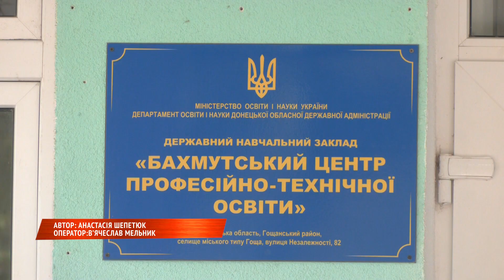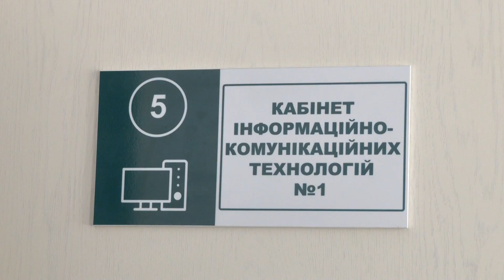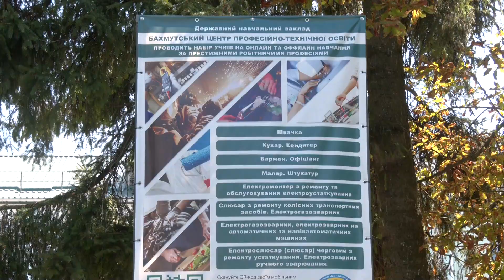На Рівненщині працює бахмутський заклад освіти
На один навчальний заклад більше. На Рівненщині працює  релокований з Донеччини центр професійно-технічної освіти. Де облаштувалися, як організовують освітній процес та чи багато місцевих хочуть навчатися у Бахмутському Центрі ПТО, дивіться у сюжеті.